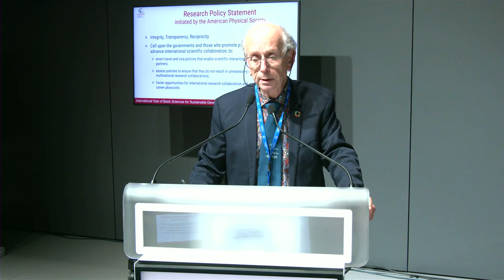Michel Spiro - Closing talk